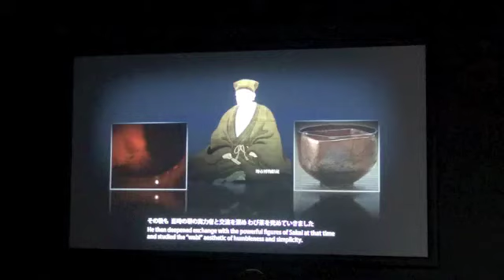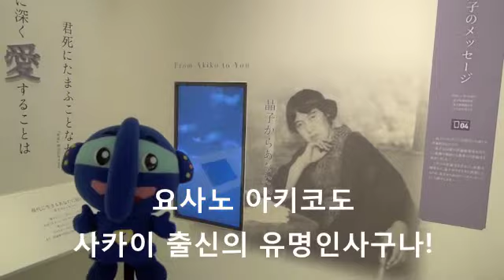南海AN 堺（利晶の杜） 韓国語